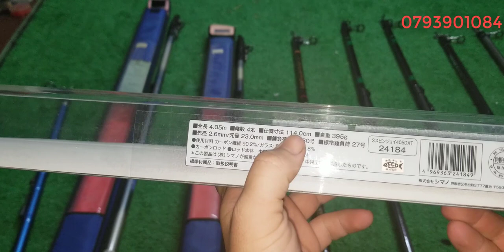Tập 86: Cân câu Surf carbon Nhật (25/11/2020)